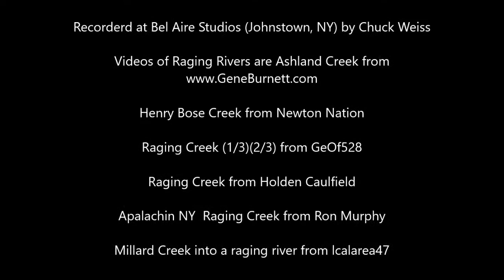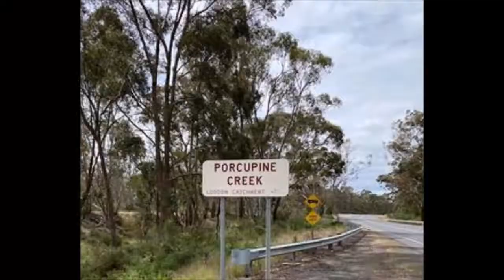Porcupine Creek (w/Cosby Gibson)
Porcupine Creek (w/Cosby Gibson) by God and tJm staudle is a song about person giving everything he has and that is near and dear to him to look for his love on Porcupine Creek.

Stay Strong In Gods Word.

Porcupine, Porcupine Creek,
ain’t for the weary, ain’t for the weak.
Porcupine, Porcupine Creek,
said I'm looking for my love down Porcupine Creek.

It’s a long mile up, Pickle Hill Road,
down by the dusty the corn field row
Walk the bumpy path until you know,
when you hear the waters of the Porcupine flow.

They say the Porcupine used to flow with gold,
back in the days of Porcupine old.
Stories of men that had no souls,
So I’m looking for the story that's never been told.

Many a man lost on the Porcupine,
after a heavy rainstorm fall
Some disappear by sickness or accident,
some disappear w/no trace at all.

Looking for my love, shining in the sun.
Sitting on the shores where the Porcupine run.
Gonna take her home and have some fun,
then put her in a jar for the days to come.

And I keep searching Porcupine,
looking for my love, again and again and again.
And I keep searching Porc till dried by the sun,
and then my blood will surely cease to run.

Wasted my Life and lost my family,
looking for my love down on Porcupine Creek.
All’s I left is a pail and a shovel,
empty pockets and waterlogged feet.